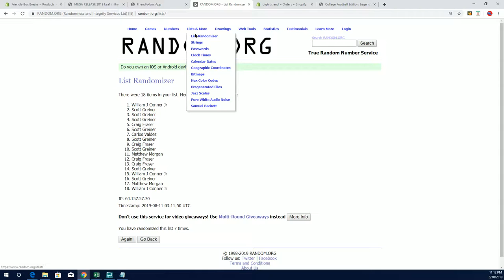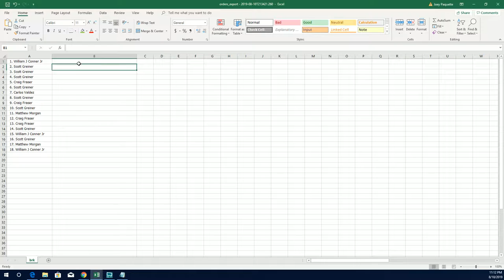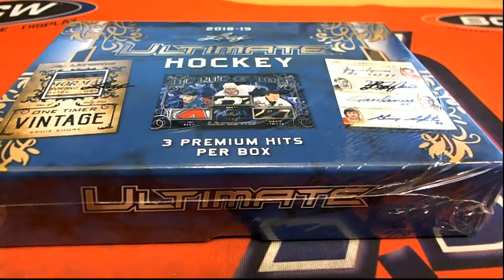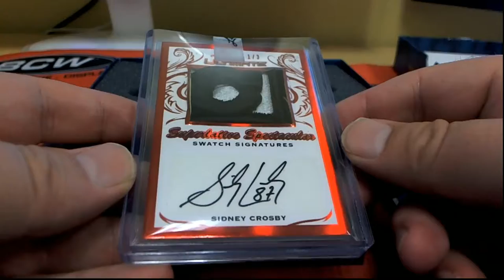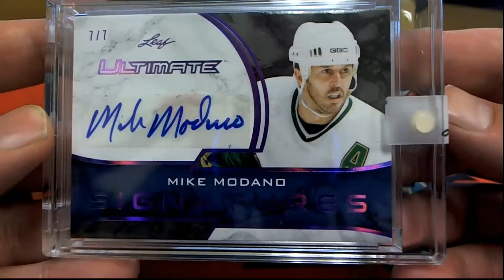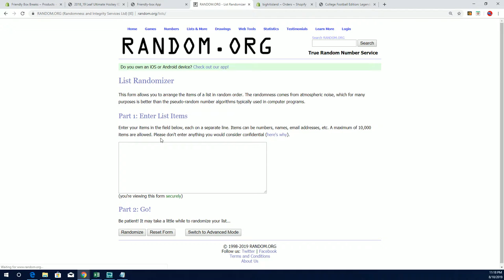2018 19 Leaf Ultimate Hockey ID 18LEAFULTHOCK935